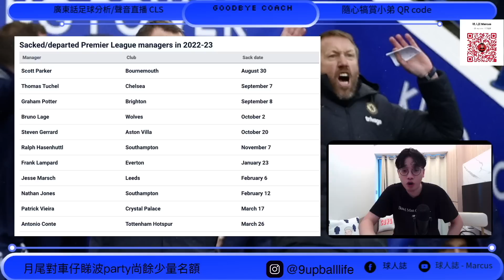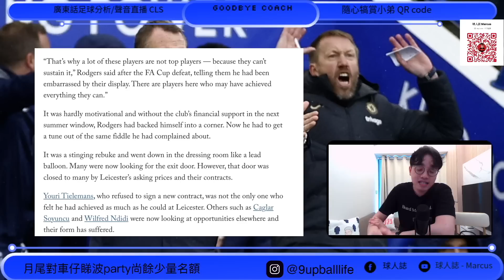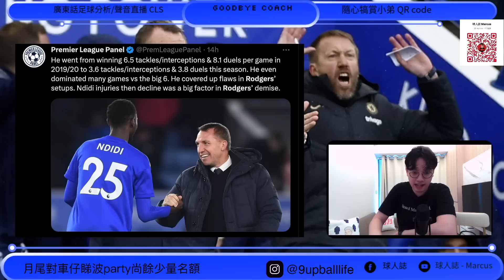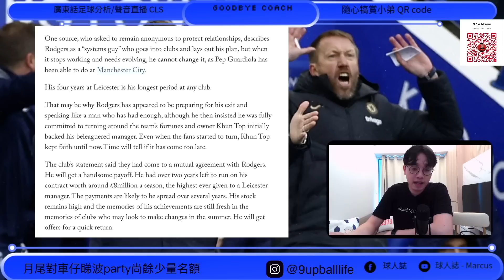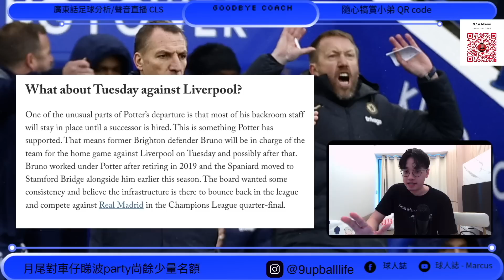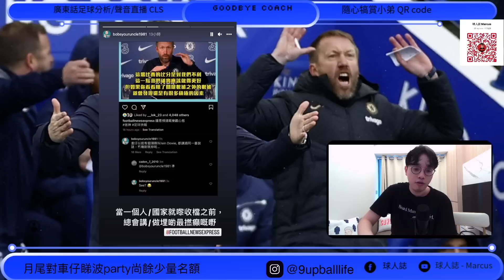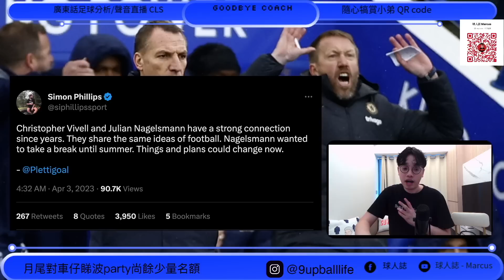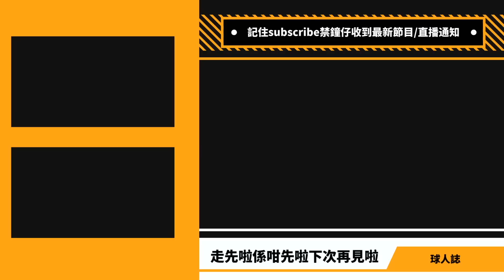英超被炒領隊番外篇 - 破紀錄12個！Rodgers Potter先後陣亡!Rodgers埋單計數功大於過？Potter太鐘意變陣唔岩教豪門但情有可原兼欠運？| 解約金之謎 |邊個做下一任領隊先最岩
節目分段:
00:00 Rodgers被炒
24:32 Potter被炒

阿仙奴 vs車路士睇波Party:

Party時間: 4月30日 00:30 (開賽前1小時開始恭候大家入席吹水)

地點: 阿仙奴主題餐廳Lockeroom Dining (油麻地譽發廣場8樓)

神秘嘉賓: TBC

費用:$199* (包一杯無酒精飲品及一份小食拼盤含雞翼兩隻、薯條一人份、花枝丸3粒)

(* 如想更換飲品至酒精飲品，需另加 $40)

名額:70人 (先到先得，額滿即止)

報名方法: 填寫以下Google form並完成Payme轉帳，因場地空間有限，名額有限，先到先得，滿人數後Google form會暫停！完成報名及Payme付款後，即當留位成功！歡迎在IG/ FB pm本專頁以方便跟進/通知大家任何update🙏

Code to join this league: 0amm6t